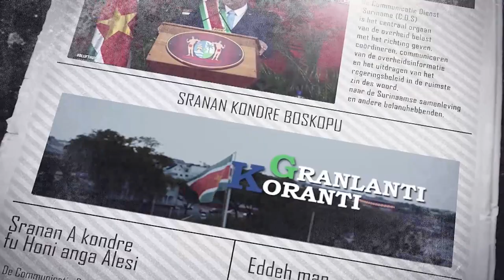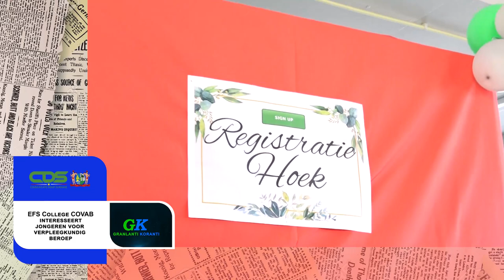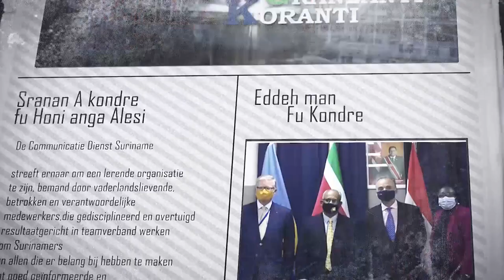𝔾ℝ𝔸ℕ𝕃𝔸ℕ𝕋𝕀 𝕂𝕆ℝ𝔸ℕ𝕋𝕀 (SRANAN), DD 3 AUGUSTUS2023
De onderwerpen in deze aflevering zijn:
• Ambassadeur Van der Zwan belicht buitenlandbeleid Nederland
• BOG, PAHO en UNICEF geven startsein borstvoedingsweek 2023
• EFS College COVAB interesseert jongeren voor verpleegkundig beroep